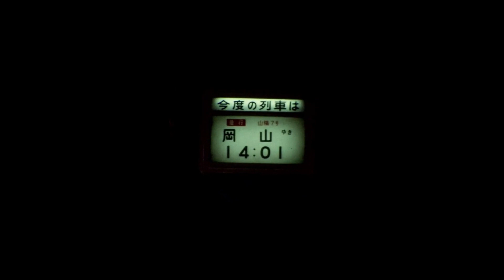【父が見た昭和の駅前】下関駅 1975年 ※音声なし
山陰本線のSL末期です